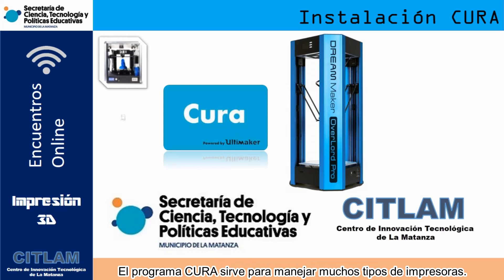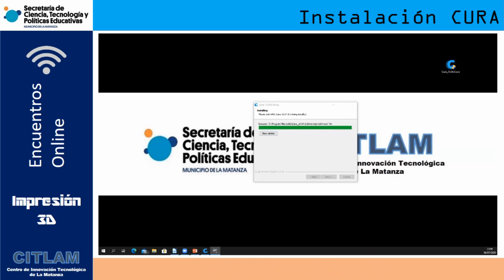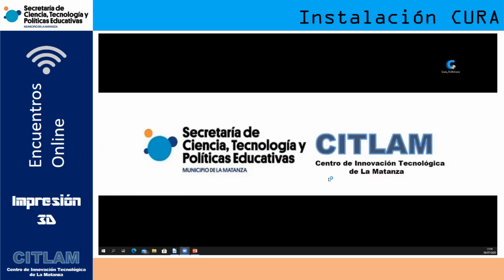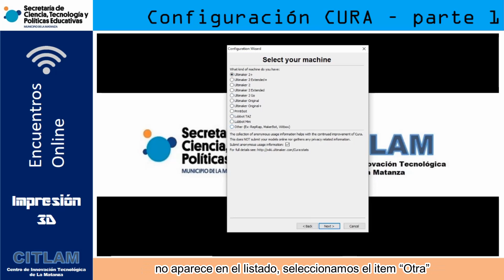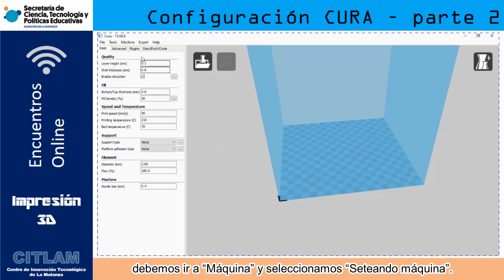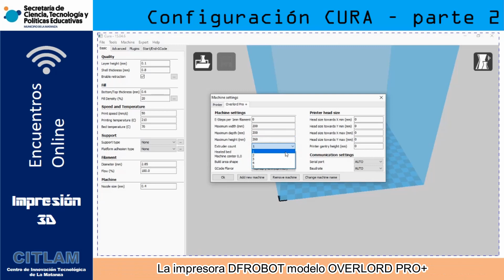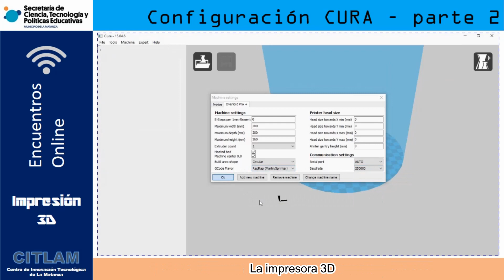Programa Cura. Instalación y configuración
Te presentamos una serie de videos sobre Impresión 3D. En ellos, vas a poder conocer cómo y cuándo surgieron estas impresoras, cómo instalar el programa CURA, que permite que la impresora "lea" el archivo a imprimir y cómo imprimir un objeto en 3D en una de las impresoras con que cuentan las escuelas secundarias matanceras.

VIDEO 2: Programa Cura: Cómo instalarlo en sistema operativo Windows y como configurarlo para la impresora DFROBOT modelo OVERLORD PRO+